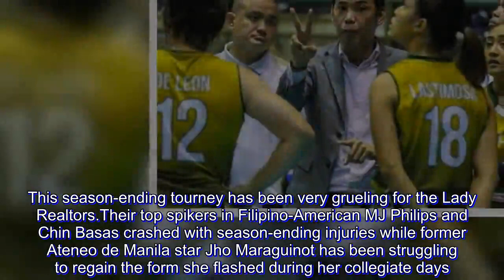Sta. Lucia eyes massive upset over Petron in PSL quarters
Its performance in the preliminaries may be forgettable, but Sta. Lucia vowed to spring a surprise when it clashes with Petron in the quarterfinals of the Philippine Superliga All-Filipino Conference.

Head coach George Pascua said they would go all out to avert a looming shutout and pull the rug from under the Blaze Spikers, who finished the preliminaries with 10 consecutive victories.

This season-ending tourney has been very grueling for the Lady Realtors.

Their top spikers in Filipino-American MJ Philips and Chin Basas crashed with season-ending injuries while former Ateneo de Manila star Jho Maraguinot has been struggling to regain the form she flashed during her collegiate days.

Former University of Santo Tomas star Pamela Lastimosa is also said to be hurting as well as a couple of other players who are nursing minor injuries.

Still, Pascua believes that no amount of injury can slow down their desire to win.

“We don’t want to end up winless,” said Pascua, a known motivator and no non-sense tactician.

“I told the players to give their all. We don’t want this to be our last game. We will play hard no matter who’s on the other end of the court.”

But it wouldn’t be easy.

Petron is looking to rewrite history by becoming the second squad that swept the All-Filipino Conference.

The Blaze Spikers were the first team to do that when the core of Aby Marano, Rachel Anne Daquis and Dindin Manabat posted 13 straight wins en route to the 2013 All-Filipino crown.

Interestingly, Pascua stood as head coach.

“Yes, I still remember that. I had a very strong team before and nobody beat us until we won the title,” said Pascua, who had current Petron coach Shaq Delos Santos and current Foton deputy Edjett Mabbayad as staffers.

“But the thought that Petron is getting close to achieving it is an added motivation. We want them to have a hard time before getting that sweep.”

The survivors of the four quarterfinal battles will move on to the semis to determine who will figure in the best-of-three finals showdown starting December 15 at the Mall of Asia Arena.